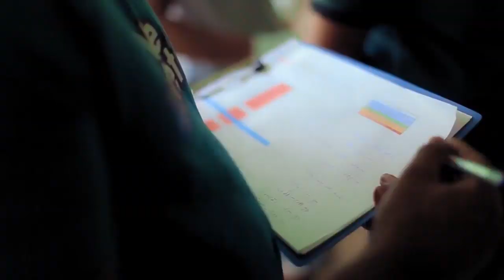Otara Gunewardene visits the Embark rescue dogs at the hospital I Street Dogs of Sri Lanka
Otara visits sick and badly injured dogs that have been rescued by Embark and are currently receiving treatment at the hospital.
Meet some of the dogs who are currently being treated at the hospital, all hoping for a healthy and happy life.
It is our duty as compassionate citizens of our country to live in harmony and spread kindness to all sentient beings who live with us.